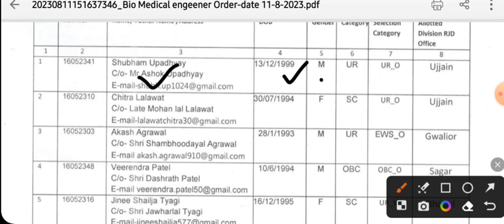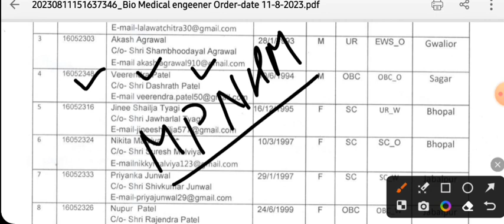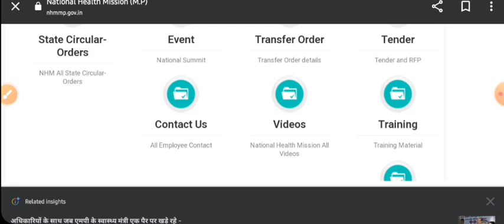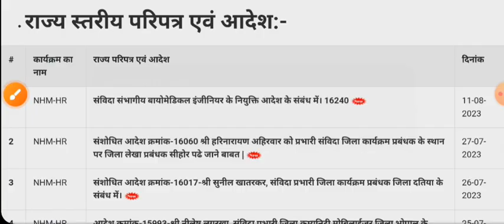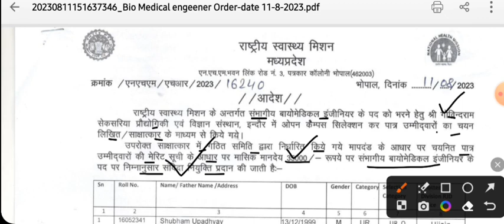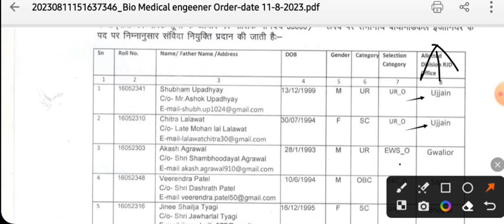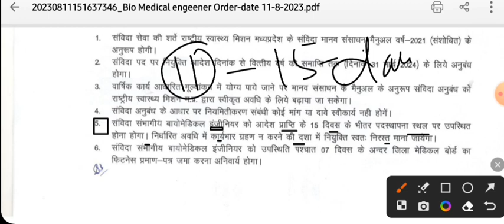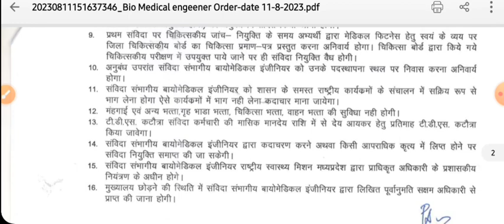MP NHM - BIG UPDATE - नई लिस्ट जारी - लिस्ट में अपना नाम देखो - जल्द होगी ज्वाइनिंग